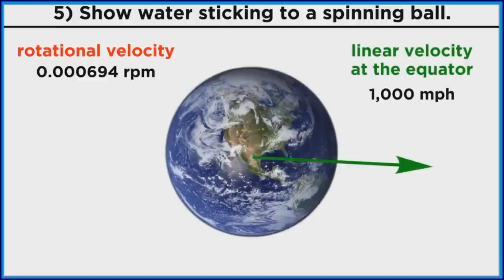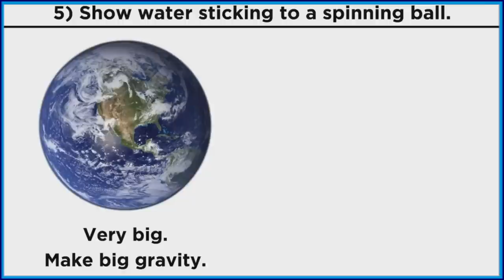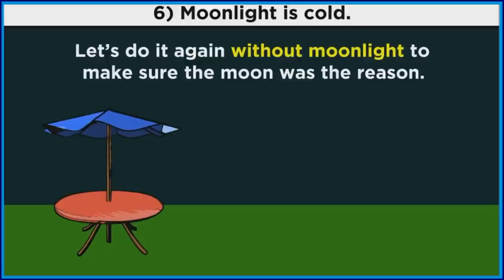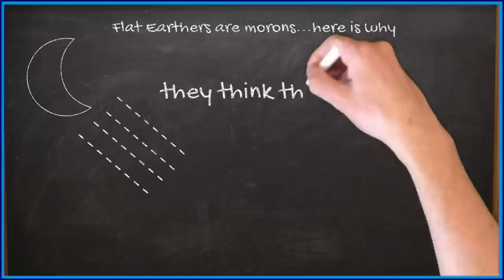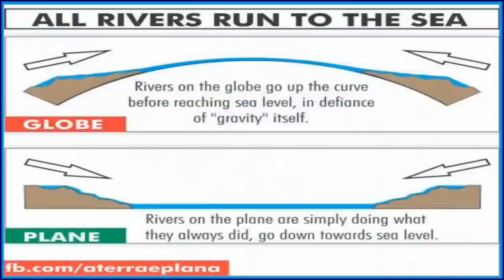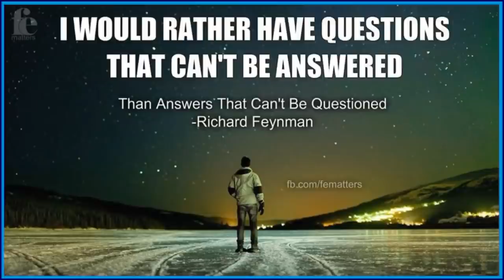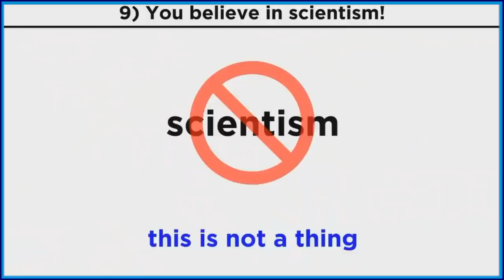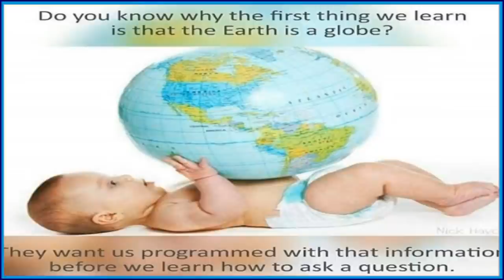Did Eric Dubay Debunk Professor Dave? Part 2 (ft.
Eric Dubay thinks he has managed to debunk Professor Dave, but this is a flat earther we're talking about, so let's see how wrong he gets everything instead.

$50 Patrons:
What Jesus
Holmes
Hugh Jarsz
M.C.Nutkin

$20 Patrons:
Wolfie
StringerNews1
Ashpanash
Curtis Reynolds
Morrie

$10 Patrons:
FTFE
MCToon
Arctic Haze
CMDR Dark Light
Richard Wilkin
Sharon Handley
Troy Russell
Michael Dean

$5 Patrons:
Simon D.
SunSkyStone
Klairuhnz
Doranku
Betsy Klein
Dave Richards
Draconae
John Rap
Niji
Nowpinion
Nukl
Unpeturbed
Richard Chapman
Unexpected Cavemen
Stephen Litten
Steve Aldridge
Breezeblock
Glen Collins
Patrick Miller
Mark
Bubble Burster
Jay Peterson
Jon Herrin
Scott H
William Foley
Felicity Ellis
KilianP